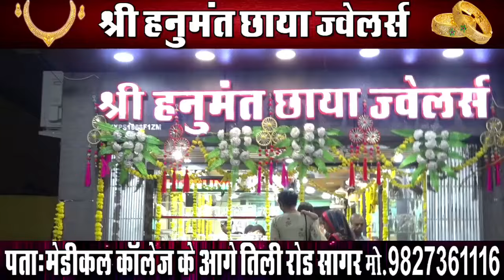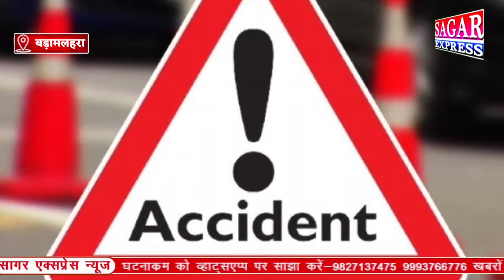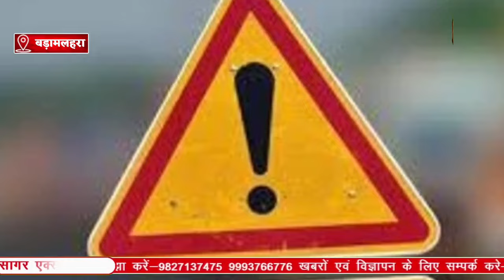तेज रफ्तार ट्रक ने बाइक को मारी टक्कर बाइक सवार 1 व्यक्ति की मौ-त 2 घायल||SAGAR EXPRESS